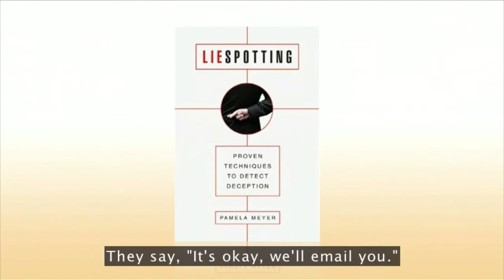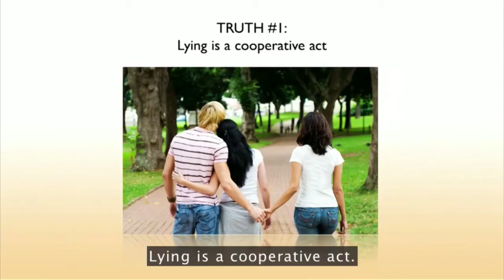(ESL) LYING PART 1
Transcript:
LYING A-1

1) Okay, now I don't want to alarm anybody in this room, but it's just come to my attention that the person to your right is a liar. (Laughter)

2) Also, the person to your left is a liar. Also the person sitting in your very seats is a liar. We're all liars.

3) What I'm going to do today is I'm going to show you what the research says about why we're all liars, how you can become a liespotter and why you might want to go the extra mile and go from liespotting to truth seeking, and ultimately to trust building.

4) Now speaking of trust, ever since I wrote this book, "Liespotting," no one wants to meet me in person anymore, no, no, no, no, no. They say, "It's okay, we'll email you." (Laughter)

5) I can't even get a coffee date at Starbucks. My husband's like, "Honey, deception? Maybe you could have focused on cooking. How about French cooking?"

6) So before I get started, what I'm going to do is I'm going to clarify my goal for you, which is not to teach a game of Gotcha.

7) Liespotters aren't those nitpicky kids, those kids in the back of the room that are shouting, "Gotcha! Gotcha! Your eyebrow twitched. You flared your nostril.

8) I watch that TV show 'Lie To Me.' I know you're lying."

9) No, liespotters are armed with scientific knowledge of how to spot deception.

10) They use it to get to the truth, and they do what mature leaders do every day; they have difficult conversations with difficult people, sometimes during very difficult times.

11) And they start up that path by accepting a core proposition, and that proposition is the following: Lying is a cooperative act.

12) Think about it, a lie has no power whatsoever by its mere utterance.

13) Its power emerges when someone else agrees to believe the lie.

14) So I know it may sound like tough love, but look, if at some point you got lied to, it's because you agreed to get lied to.

15) Truth number one about lying: Lying's a cooperative act.

16) Now not all lies are harmful. Sometimes we're willing participants in deception for the sake of social dignity, maybe to keep a secret that should be kept secret, secret.

17) We say, "Nice song." "Honey, you don't look fat in that, no."

18) Or we say, favorite of the digiratti, "You know, I just fished that email out of my spam folder. So sorry."

19) But there are times when we are unwilling participants in deception.

20) And that can have dramatic costs for us.

21) Last year saw 997 billion dollars in corporate fraud alone in the United States. That's an eyelash under a trillion dollars.

22) That's seven percent of revenues. Deception can cost billions.

23) Think Enron, Madoff, the mortgage crisis. Or in the case of double agents and traitors, like Robert Hanssen or Aldrich Ames, lies can betray our country, they can compromise our security, they can undermine democracy, they can cause the deaths of those that defend us.